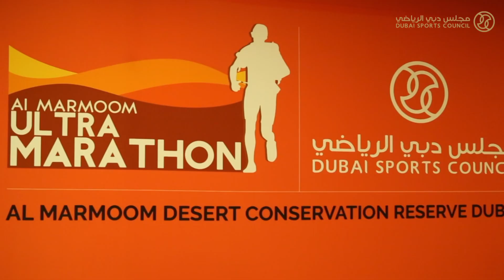المؤتمر الصحفي الخاص بإعلان تنظيم سباق الترا مارتون المرموم 18/07/2018